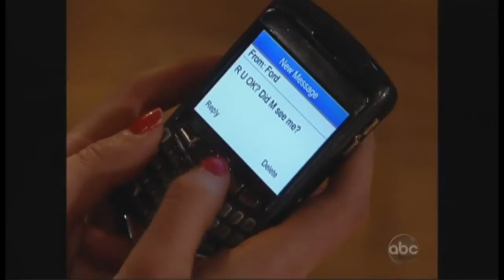OLTL - Langston Wilde - 2010.04.27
Robert Ford/Langston Wilde storyline from the 27 April 2010 episode of OLTL.

In which the director should really pay attention to the previous episode, especially to where certain people are standing when a certain phone rings after a certain someone sends a text message.  Anything to make sure Markko remains clueless for the episode, I suppose.  Meanwhile, Langston makes a snide remark to Destiny about acting.  She was probably rolling her eyes too.  She is the master after all.